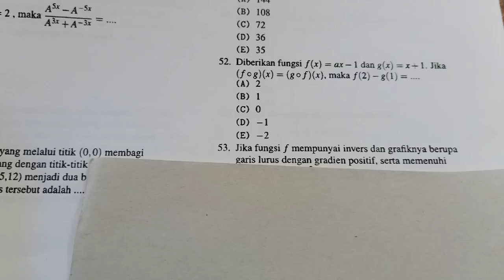GEPREK PREDIKSI SOAL UTBK 2020 "KOMPOSISI FUNGSI"|PART 1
Ayo persiapkan dari sekarang,utbk semakin dekat tinggal 6 bulan lagi.ayo sekarang,sudah waktu yg tepat.